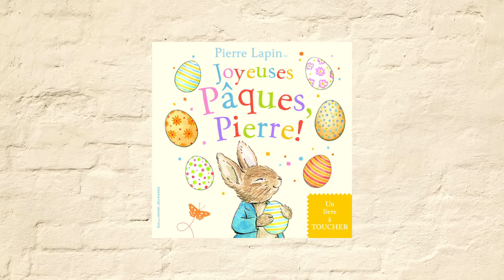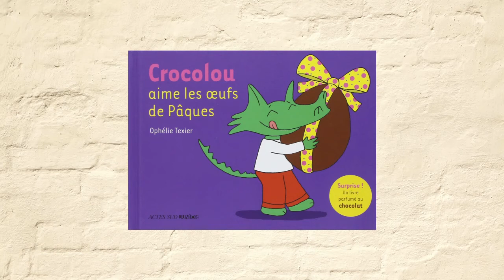🥚10 livres enfants sur Pâques